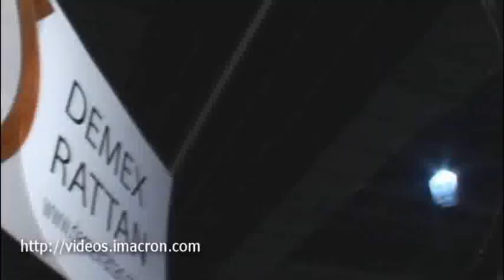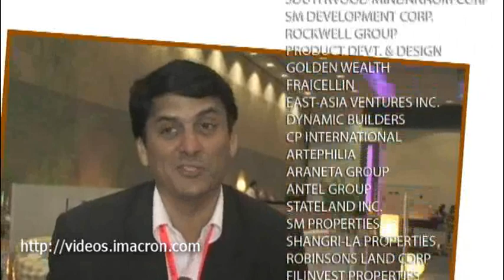Manila Now PIFS 2010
Come to Manila Now because tomorrow the world will have changed."

The Philippine International Furniture Shows (PIFS) are the must-see furniture shows in the ASEAN Furniture circuit. Long considered the Milan of Asia, the Philippine furniture shows have for over thirty years produced outstanding and creative quality furniture and furnishings that are steeped in cultural tradition and diversity.

Manila Now PIFS 2010 renews its aggressive desire to lead the furniture design industry in Asia by moving its show dates to March 4-7 in order to consolidate all the ASEAN furniture shows and make it convenient for the furniture buyers who come every year to Southeast Asia.

Manila Now PIFS 2010 has moved to a new venue --- bigger and better --- the SM X Convention Center is a 46,647-square meter exposition hall that ensures more exhibitors, bigger booths, and a wider range of furniture and furnishings to choose from.

Manila Now PIFS 2010 beckons you to experience the country's legendary Filipino hospitality, its warm and friendly people and the beautiful spring weather that makes the Philippines one of the best destinations to visit in Asia.